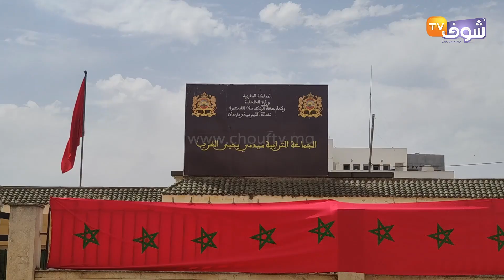إدريس زويني رئيس جماعة سيدي يحيى الغرب: تم تخصيص 69 هكتار من أجل إيواء قاطني دور الصفيح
في الفيديو تصريح إدريس زويني رئيس جماعة سيدي يحيى الغرب التي أصبحت مدينة بدون دور الصفيح.